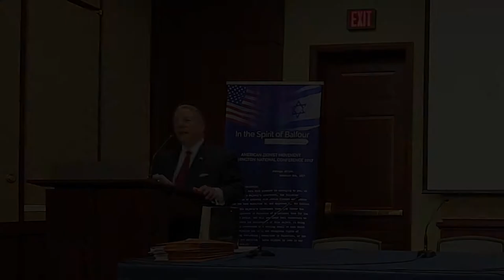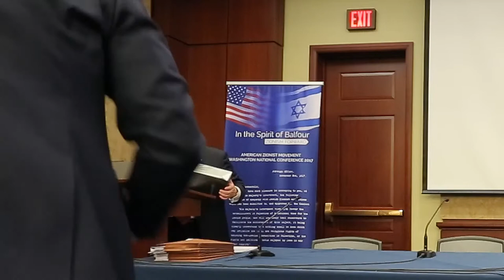Amb. Ron Dermer: In the Spirit of Balfour Congressional and Diplomatic Luncheon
Keynote Remarks by Israel's Ambassador to the US after receiving the American Zionist Movement Distinguished Leadership Award, on Thursday November 16, 2017.

The event was held as part of the American Zionist Movement Washington National Conference: Zionism Forward in the Spirit of Balfour. The conference was held November 15-17, 2017 in Washington DC in partnership with the Department for Diaspora Activities of the World Zionist Organization (WZO) and the Balfour Initiative of The Israel Forever Foundation (IFF).